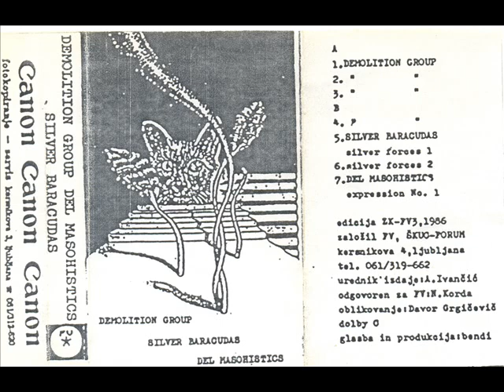Unknown Artist - Untitled (1985 Yugoslav Experimental-Electro-Industrial-Fussion Wave)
This one is some unknown side project fro members of Demolition Group..Weird sound and mixture of different alternative styles.